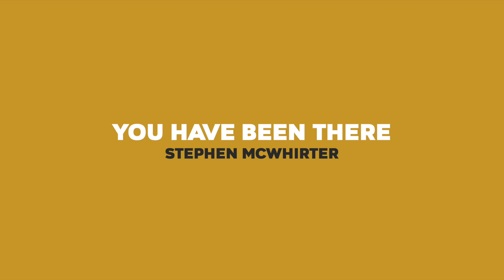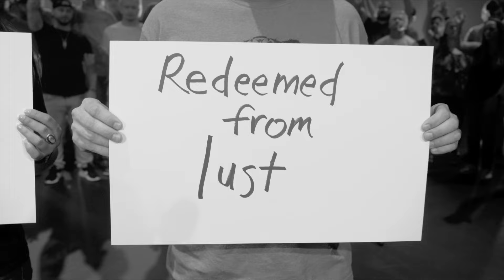YOU HAVE BEEN THERE - Stephen Mcwhirter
Stephen McWhirter’s own testimony is one of God taking him from meth addict to worship leader. The song, “You Have Been There” is an anthem to remind us all of how God has been there throughout our stories, leading us towards His goodness. The people in this video are all part of Christ-Centered Addiction Recovery Ministries.

You Have Been There - Lyrics:

Nothing takes you by surprise
Nothing wrong that you can’t make right
One thing remains You never change
You are Faithful every time

I’ve been to hell and back I will remind my past
That you have been there, been there through it all
I won't be held by fear there is no room for worry here
Lord you have been there, been there through it all

I will take what You’ve sown in me
Hold it up for the world to see
Your promise is true my story is proof
You’ve been leading me here all along

Let my testimony be, be of Your steadfast love
You’ve never lied to me You’ve never given up
Oh Let my testimony be, be of Your steadfast love
You’ve never given up

Oh you have been there, been there through it all